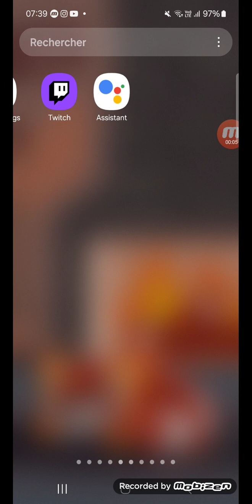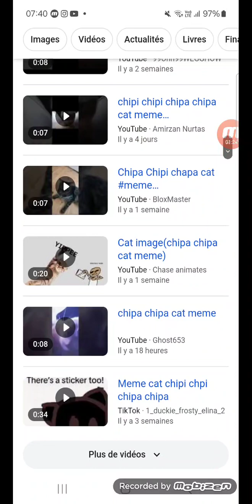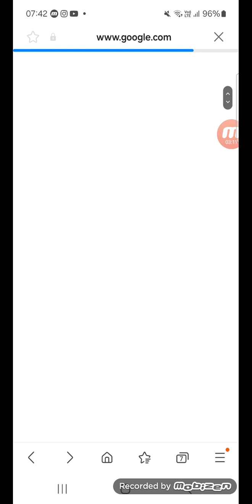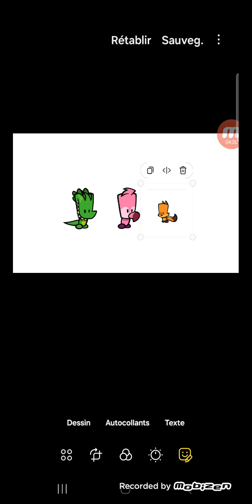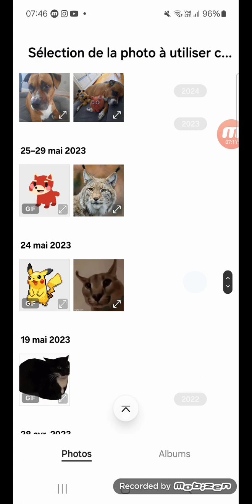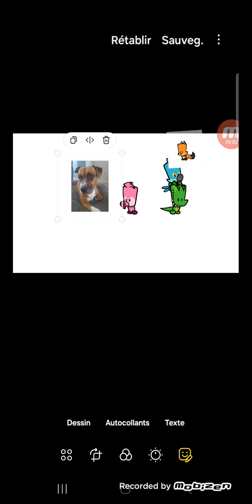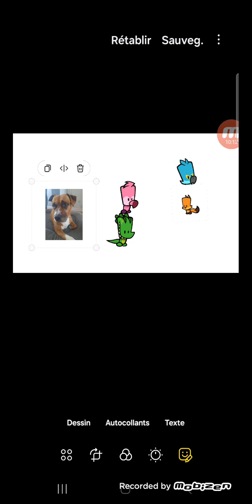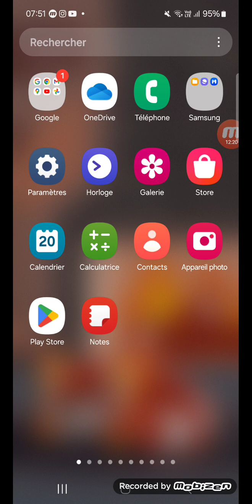reset system #23 chipi chapa "poisson d avril🐟"